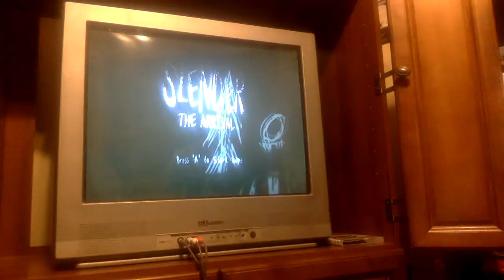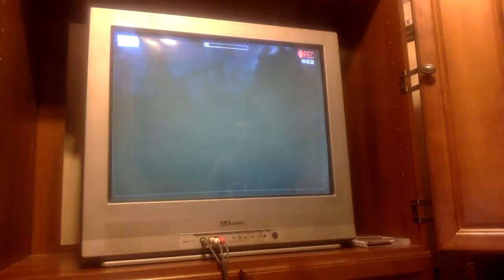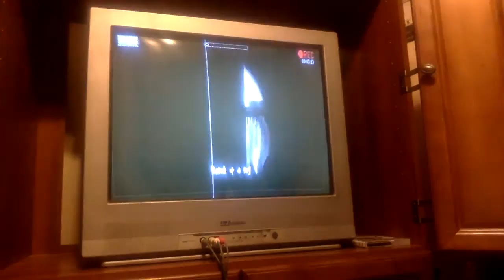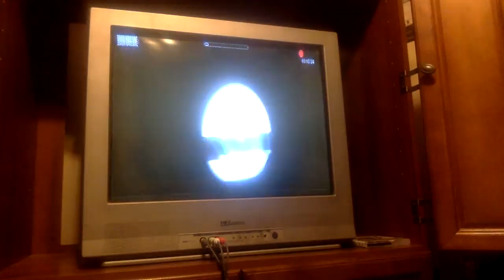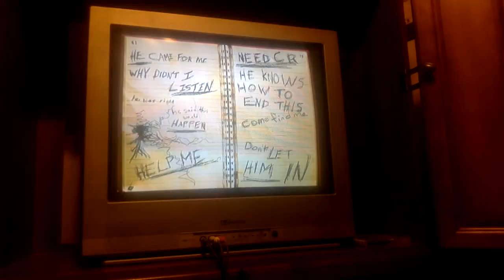Slender the arrival part 1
play videogames.